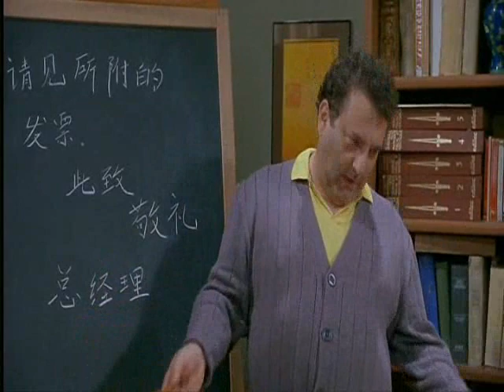Il Mostro Preparazione esame Cinese